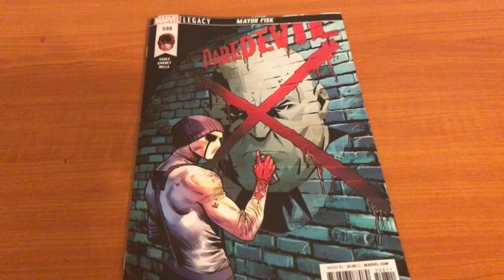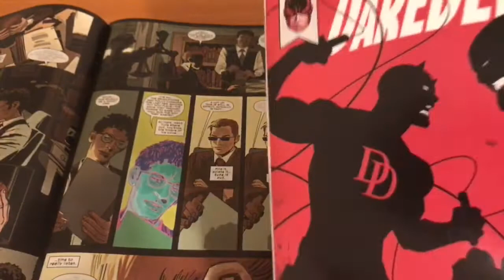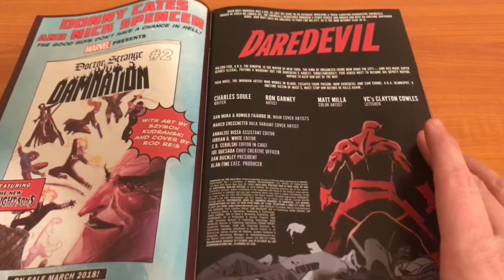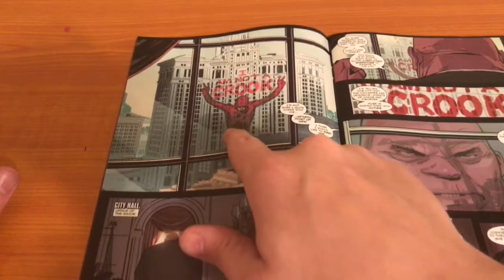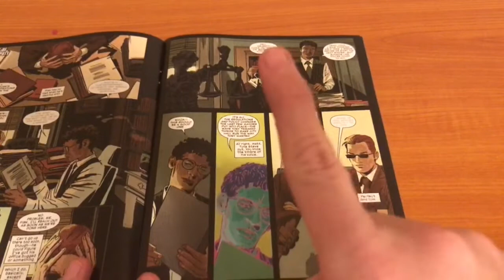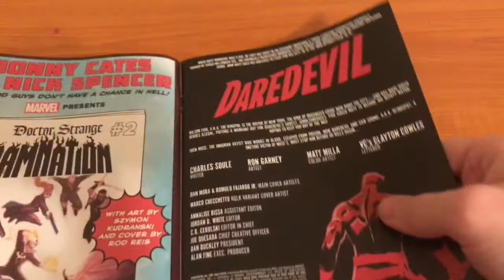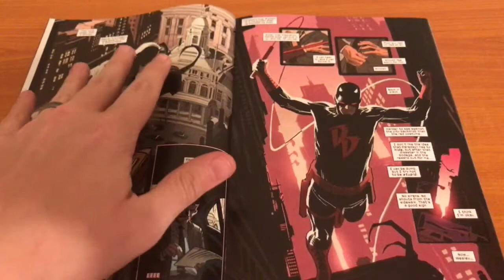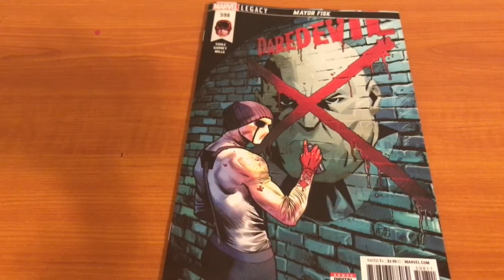Review - Daredevil #598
Art takes a BIG U-Turn in a good way from #597.  This story does a good job at showing Daredevil's strengths.